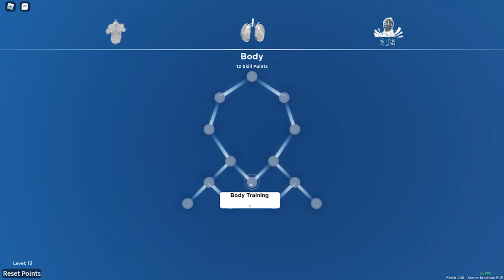(Demon Fall) How/Where to Get WATER BREATH Style Easiest/Best Way {Got it in My Second Try}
YOUTUBE DISCORD: DOWN BLOW